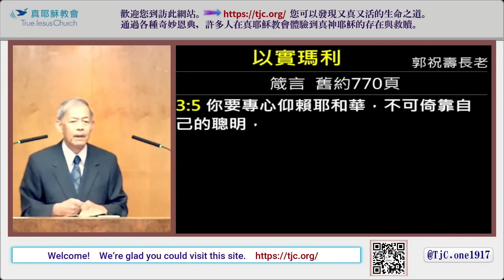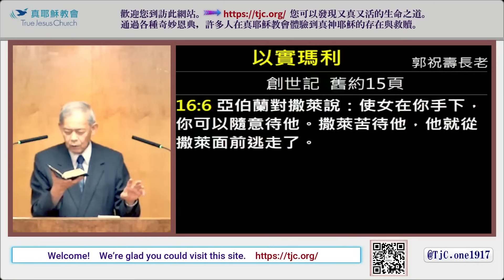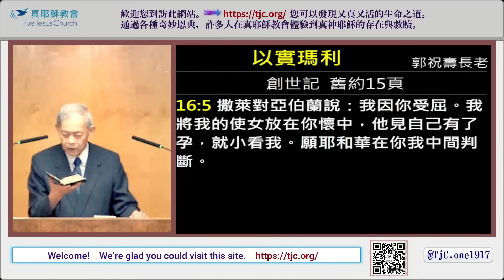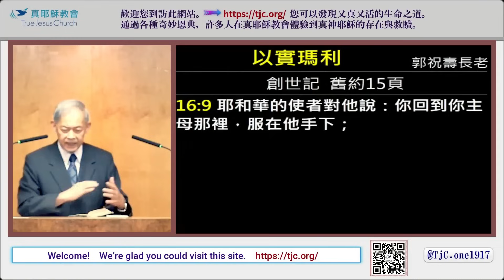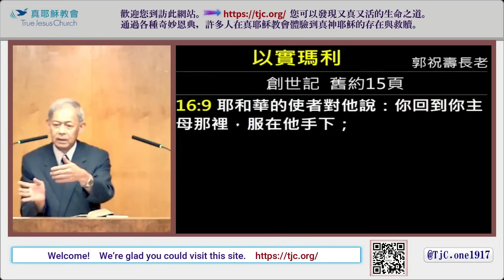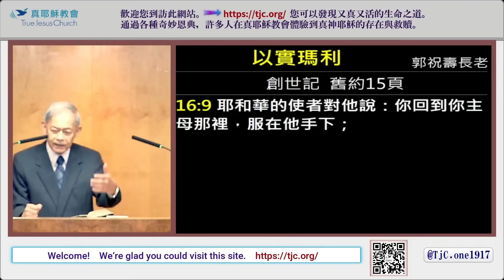【以巴衝突 尋根溯源 】以實瑪利～郭祝壽長老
【以巴衝突 兄弟相爭 尋根溯源 人的意念 人的聰明 违背违反 神的旨意 殃及子孫 長達千年 可悲可嘆 儆醒省察】

亞伯拉罕的兒子以實瑪利和以撒在猶太教、基督教和伊斯蘭教的傳統中都有重要的地位，並與巴以衝突的歷史和傳統有關。

1. 以撒：以撒是亞伯拉罕和他的妻子撒拉的兒子。在猶太教和基督教中，以撒被認為是以色列的祖先之一，他的後裔成為猶太人的始祖。這一傳統賦予以色列以色列國家的歷史和領土權益，與巴以衝突中的領土爭端相關。

2. 以實瑪利：以實瑪利是亞伯拉罕和使女夏甲的兒子。在伊斯蘭教中，以實瑪利也有重要地位，被視為阿拉伯人的始祖。這一傳統與巴勒斯坦地區的歷史和宗教聯繫相關，與巴以衝突的複雜性有關。

因此，以撒和以實瑪利的傳統在巴以衝突的歷史和宗教因素中都扮演著重要的角色，使得這一衝突在宗教和文化層面更加複雜。